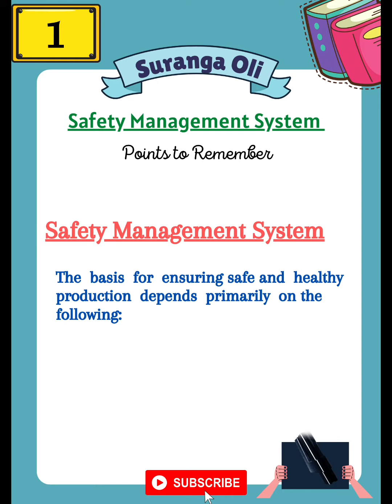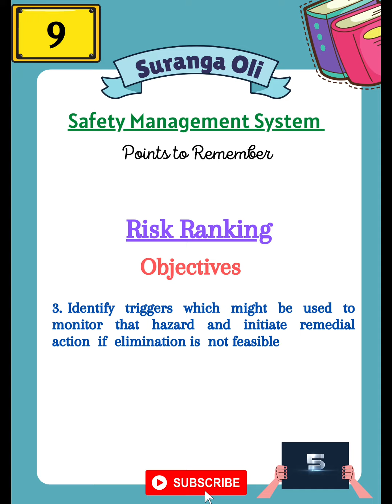Points to remember | Safety Management System | Video - 3 | Suranga Oli